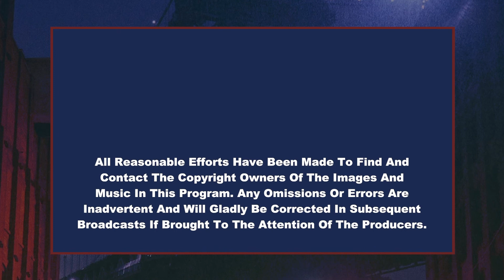Puerto Rico Isn't Your Colony | The Recap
This week, The Little Mermaid meets white fragility as the white people freak out over Ariel being played by a black actress. Special guest Hector Oseguera joins Dramos to talk about the impact of Hurricane Fiona and recent political stunts by Republicans that send immigrants to blue states.

S3 E19

About The Recap with Dramos:
The Recap runs down the biggest trending topics of the week with NYC DJ and hit Producer Dramos, while bringing cultural awareness and controversial conversation to your feed. Dramos dives deep into what’s going on in our world right now alongside a new special guest in each episode.